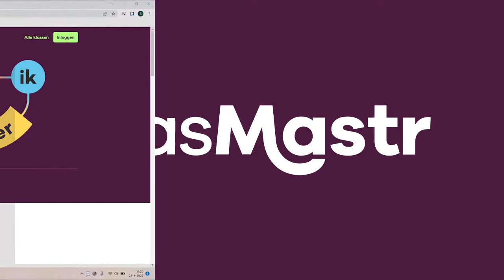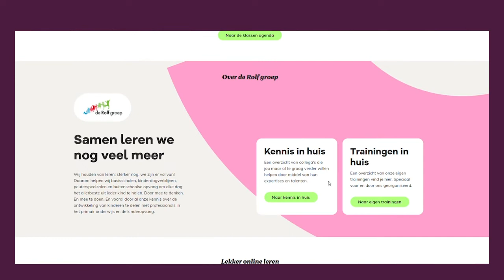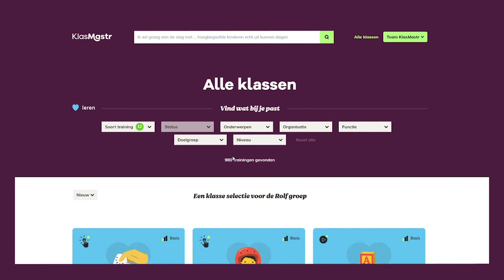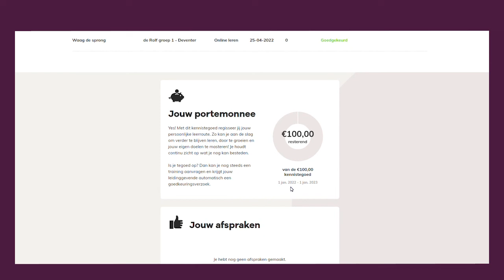Welkom bij KlasMastr